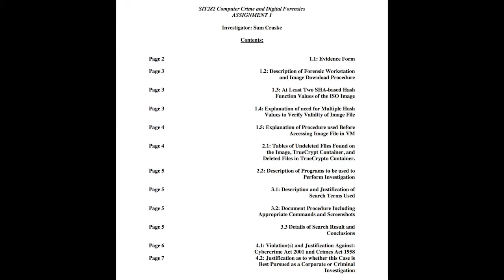Sam Craske - Me in a Minute